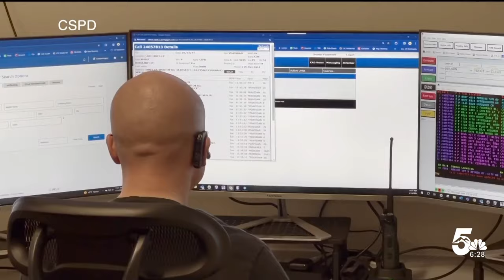Colorado Springs Police Department introduces Real Time Crime Center Wednesday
It's launch day for a new police unit that Colorado Springs police say will change the way officers respond to emergencies.